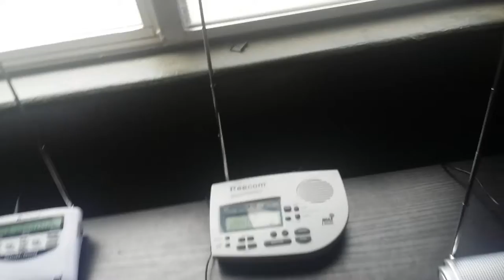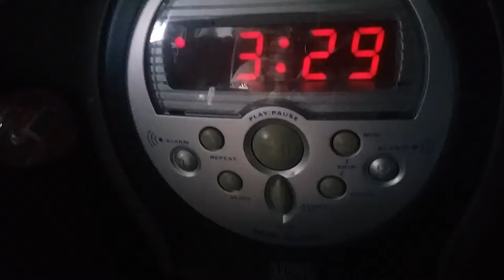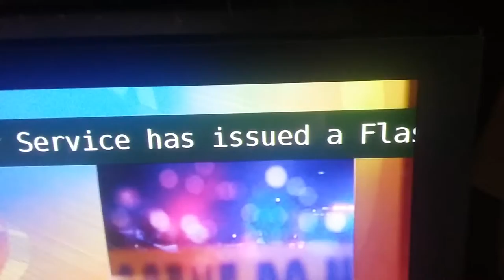Triple EAS: Flash Flood Warning (EAS #94-96)